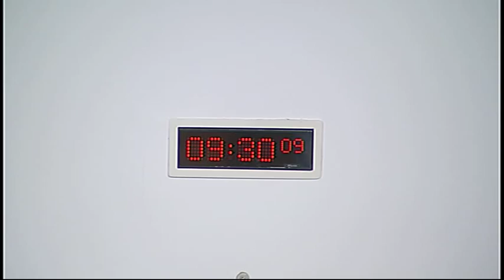Finance Committee - Scottish Parliament: 21st January 2015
- Scottish Parliament Finance Committee. Agenda

1. Decision on taking business in private: The Committee will decide whether to take items 3 and 4 in private.

2. Further Fiscal Devolution: The Committee will take evidence from—

Colin Borland, Head of External Affairs, FSB Scotland;

Garry Clark, Head of Policy and Research, Scottish Chambers of Commerce;

Nicola Walker, Director of Devolution, Confederation of British Industry;

Edward Troup, Second Permanent Secretary, and Sarah Walker, Deputy Director and Head of Devolution Team, HM Revenue and Customs.

3. Community Charge Debt (Scotland) Bill: The Committee will consider a draft Stage 1 report.

4. Proposed Contingent Liability: The Committee will consider its approach to a proposed contingent liability.